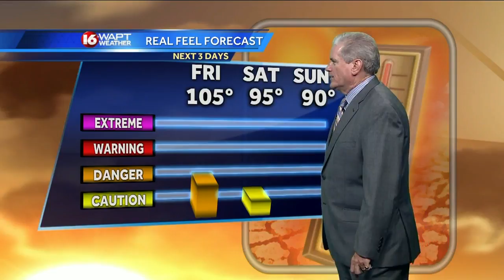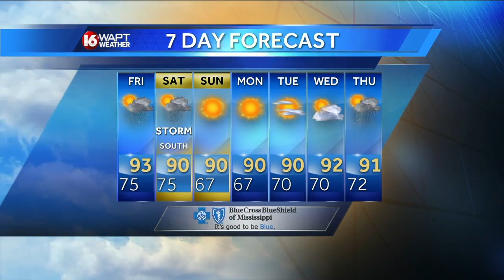Thursday Evening Webcast